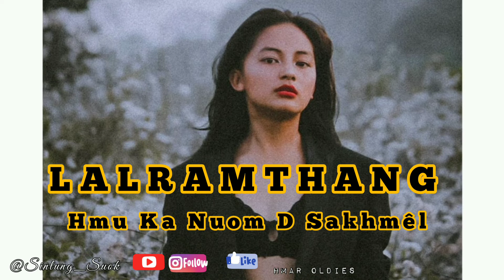Lalramthang - Hmu Ka Nuom D Sakhmêl | Lyrics in description | Hmar Oldies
Model: Ruby Hmar
             Vanlalhrietpui Hrangchal

Lyrics

Hun le kumhlui her liem in,
Kumthar lawmum hung tlung in,
Mi zaleng kawpte'n laituol an lêng,
Di ngai a tlângtin thlîrin,
Ka zawng vêl tawngni um lo,
Tawnmang ang an chang zo tah hlimlai ni

(chorus)
Hmu ka nuom D sakhmêl nui hieu hieu kha,
Theichang sien ko kîr lang hlim lai liem hnung;
Hlimte'n châwnbân chel a,
Hril Ka nuom lunglên thu

Ngailaini a hung zuol in,
Hmu ka nuom D sakhmêl mawi,
Sienkhawm tuok ni um lo, lungrûk a na;
Tuor a na I zûn le ngai,
Chungkhuonu mi chawilientu'n,
Dâwn ve sien I zûn ngai dâwn ve sien